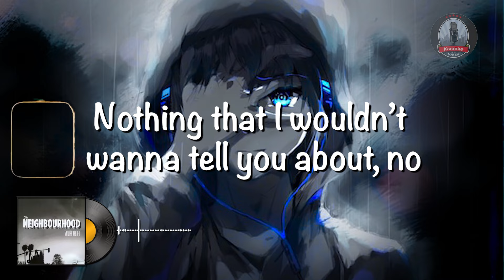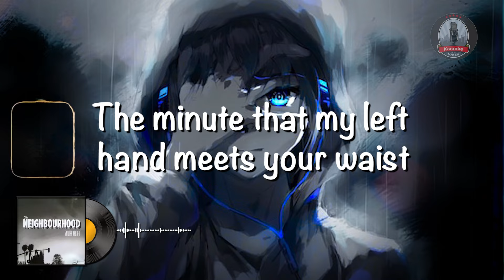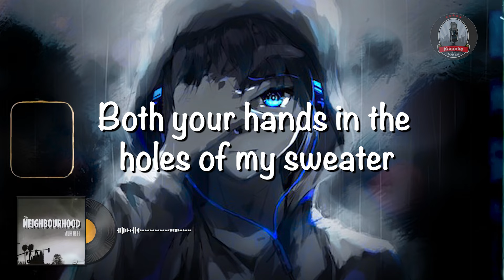The Neighbourhood Sweater Weather (Lyrics)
Coming down
Whoa, whoa
Whoa, whoa, whoa, whoa
Whoa, whoa